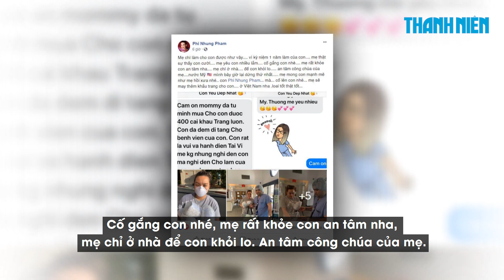Được mẹ gửi tặng 400 khẩu trang sang Mỹ, con gái Phi Nhung xúc động làm điều này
Giữa lúc nước Mỹ đang dẫn đầu về số ca nhiễm COVID-19, Phi Nhung gây xúc động với việc gửi 400 khẩu trang sang cho con gái đang làm y tá tại xứ cờ hoa.